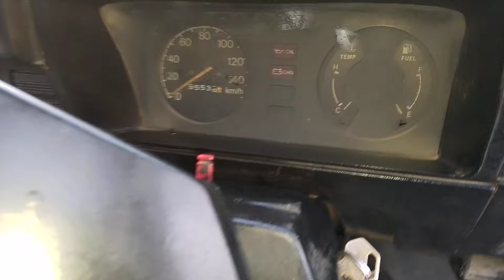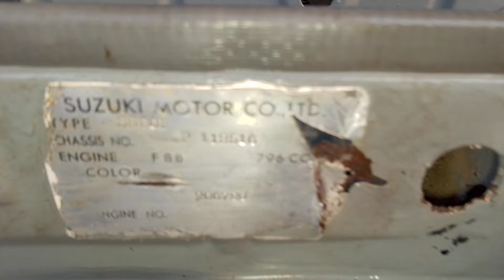Suzuki Fx Vvvip Condition b1984 model Full Karak Body Alloyrims Demand 199000/=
Suzuki Fx Vvvip Condition tax 2016 baqaya lene Wale khud pay karaingain Jazaka Allah Demand 199000/= location karachi bufferzone contact